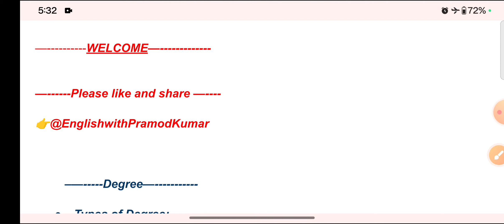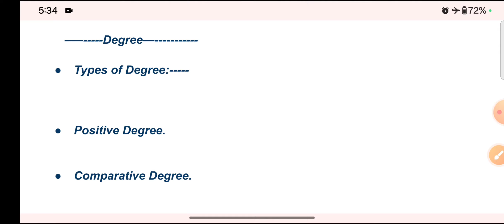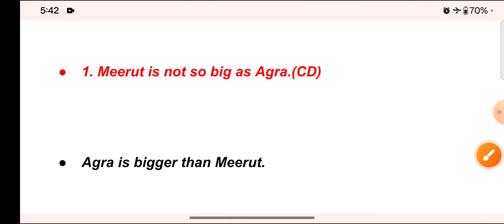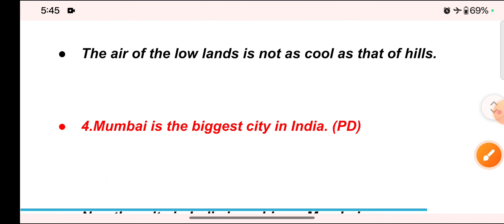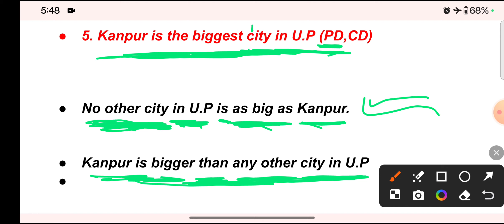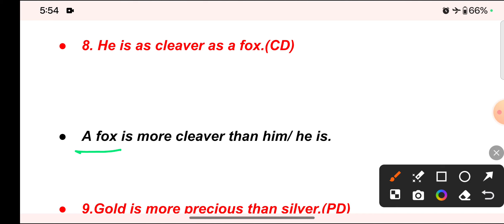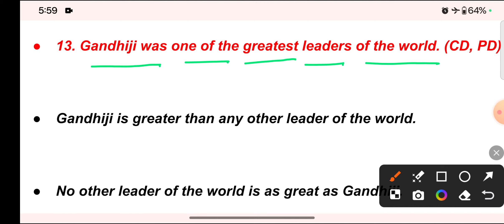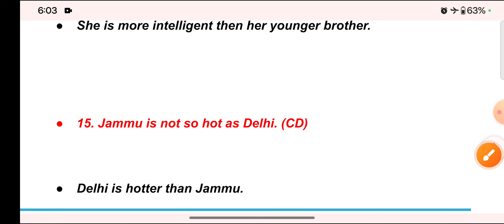Degree finished in one Lecture/Intermediate and all competitive examinations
Degree/intermediate students